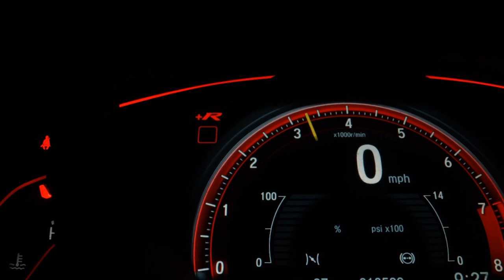VOLKSWAGEN JETTA - 2017 - São Paulo/SP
Veículo em Excelente Estado, Extremamente Conservado.
Versão Comfortline 1.4 TSI Tiptronic Completo C/ Ar Dual Zone + Couro + Multimídia + Paddle Shift + Park Assist + Teto Solar.

Dados do Veículo
Veículo: VOLKSWAGEN / JETTA 1.4 16V TSI COMFORTLINE
Ano: 2016/2017
Combustível: GASOLINA
Portas: 4 PORTAS
Câmbio: Automático Sequencial
Cor: AZUL
KM: 58.100

✅ Air Bag
✅ Alarme
✅ Ar Condicionado
✅ Ar Quente
✅ CD Player
✅ Desembaçador Traseiro
✅ Direção Hidráulica
✅ Encosto de Cabeça Traseiro
✅ Farol Xenônio
✅ Freio ABS
✅ GPS
✅ Rádio
✅ Rádio e MP3
✅ Retrovisor Fotocrômico
✅ Retrovisores Elétricos
✅ Teto Solar
✅ Travas Elétricas
✅ Vidros Elétricos
✅ Kit Gás
✅ Air Bag Lateral
✅ Kit Multimídia
✅ Trio Elétrico
✅ Piloto Automático
✅ Farol de Neblina
✅ Entrada USB
✅ Aerofólio
✅ Cartão SD
✅ Bluetooth
✅ Ar Digital
✅ Start-Stop
✅ Retrovisor Retrátil
✅ Sistema Keyless